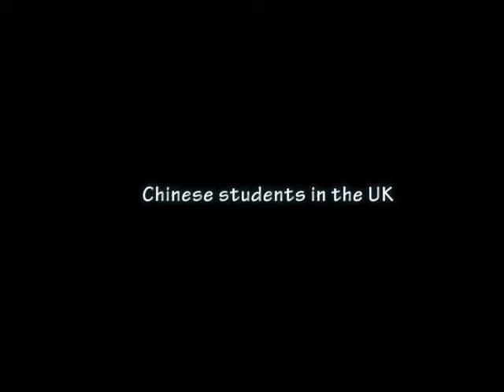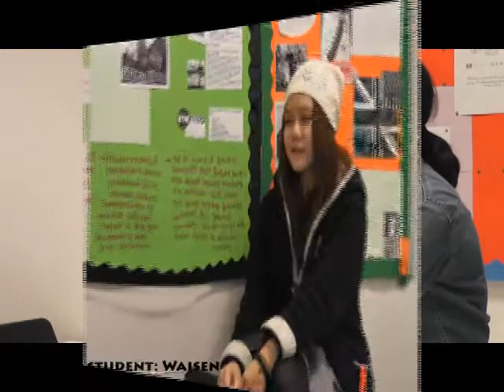About Chinese students life in the UK.